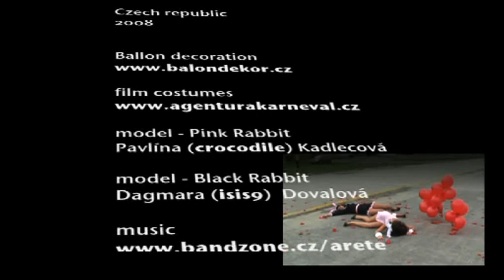Plane attack playboy girl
Plane TL-2000 Sting attack 800 balloon over two playboy girl.